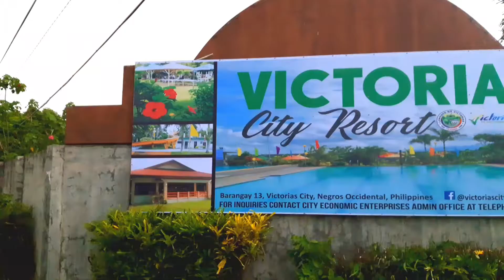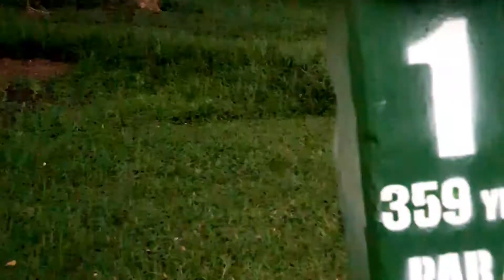Victorias: The Beauty in Its Robust Culture and Tourism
Victorias was endowed with rich culture and tourist sites along with the sweet smiles of its people.
Victorias City is the sugar capital of Negros and even the entire Philippines, it was located on the Northern part of Negros Occidental, a province in the Western Visayas, Region 6.

Neptune Escalera Purillo